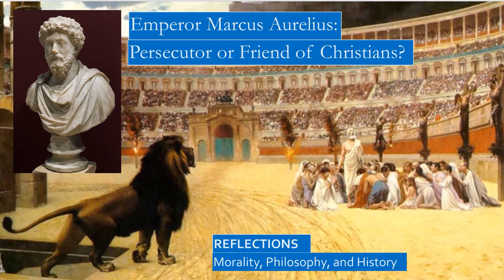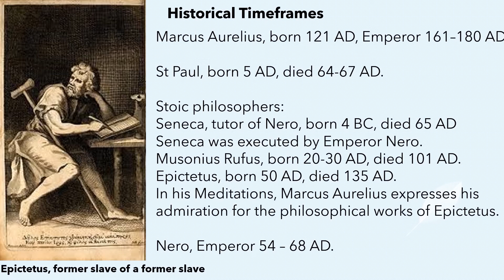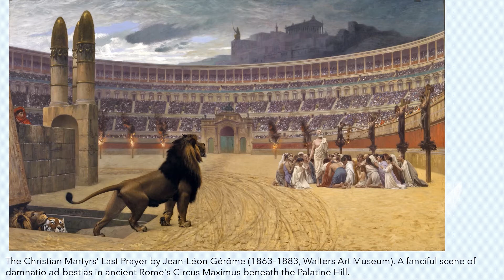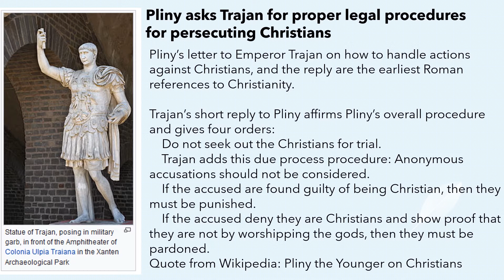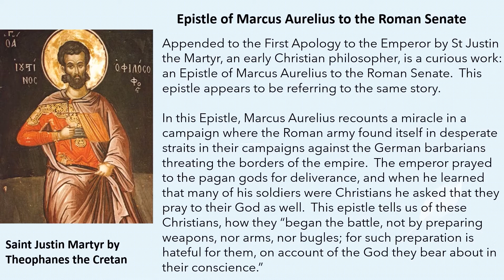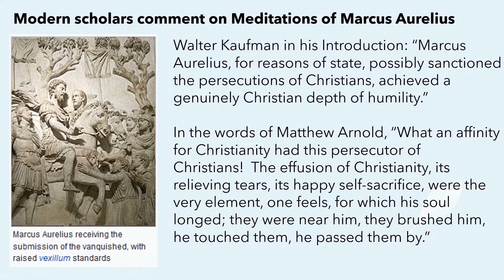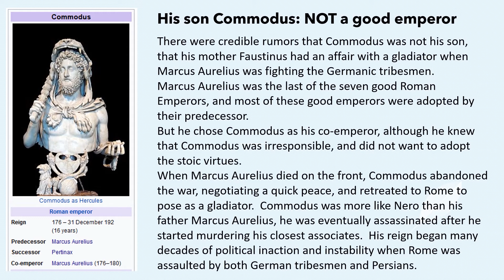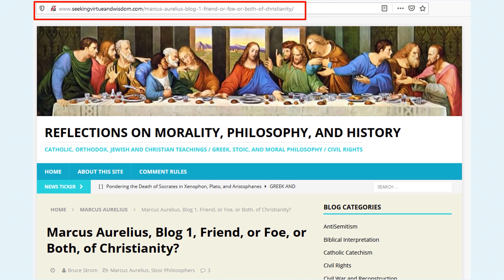Marcus Aurelius and Christian Persecutions: Friend or Foe?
Marcus Aurelius was truly the philosopher-king that Plato dreamed of, he was both one of the good Roman Emperors and a Stoic Philosopher who ruled out of a sense of duty while living the modest stoic life.

The paradox of Marcus Aurelius is that as Roman Emperor he likely oversaw the brutal persecution of Christians, but as a Stoic philosopher his main work, the Meditations, offers a Stoic philosophy that reflects many Christian values and teachings.  This paradox led some ancient Christians to hope that he indeed was a friend to Christians, including Tertullian and St Justin the Martyr, who was himself martyred under the reign of Marcus Aurelius.  This paradox was explored by the ancient church historian Eusebius in his work Church History or Ecclesiastical History.

We review the history behind Marcus Aurelius, how he was the adopted son of his predecessor, Antonius Pius, who had been adopted by Hadrian.  We learn how his marriage to the daughter of Antonius Pius, Faustina, led to the birth of Commodus, who succeeded him as emperor and began the decline of the Roman Empire due to his neglect of his responsibilities, he preferred performing as a gladiator to serving as a stoic Roman Emperor.

We review the history of the persecutions from Nero to Diocletian, and the series of letters between Pliny and Trajan discussing how Christians should be properly persecuted.

We review how modern historians view this paradox, including Henry Chadwick, Walter Kaufman, Matthew Arnold, Copleston, and McGuckin.

Meditations (Dover Thrift Editions), by Marcus Aurelius
Practical Philosophy: The Greco-Roman Moralists
Famous Romans, Audiobook, by J. Rufus Fears, The Great Courses
The Meditations of Marcus Auerlius: Selections Annotated & Explained (SkyLight Illuminations)
A History of Philosophy, Vol. 1: Greece and Rome From the Pre-Socratics to Plotinus, by Frederick Copleston
The History of the Church: From Christ to Constantine, by Eusebius (263-339), Penguin Classic, introduction by Andrew Louth
The Path of Christianity: The First Thousand Years Hardcover, by John Anthony McGuckin
The Early Church, by Henry Chadwick